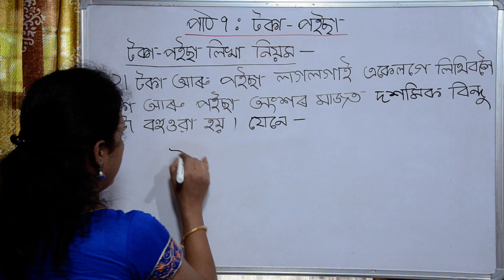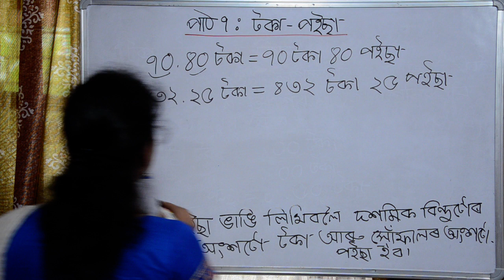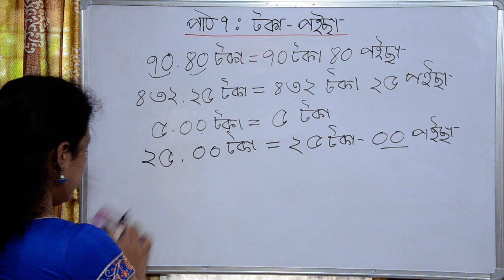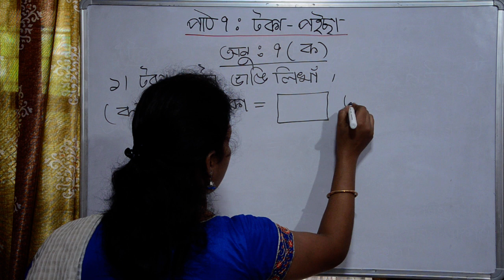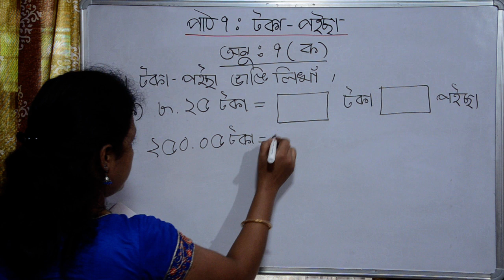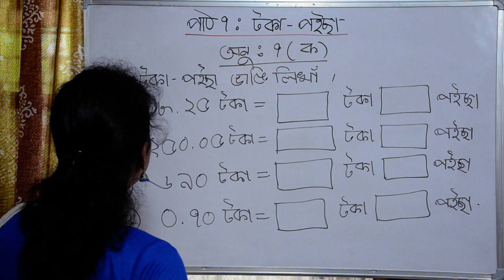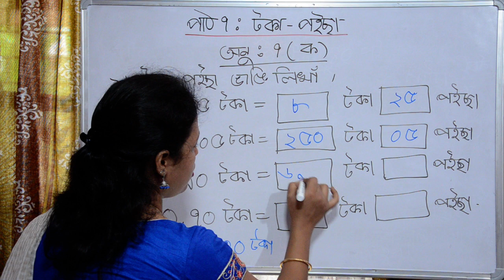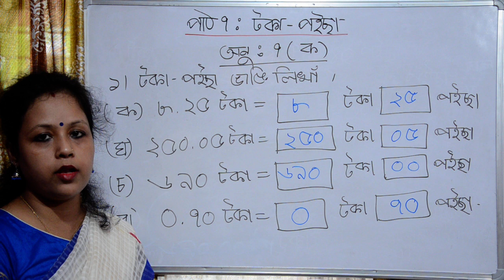Class 3 | Chapter 7 | টকা -পইছা - Part 2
Presenter: Kalyani Patgiri
Teacher, Assam Jatiya Bidyalay, Noonmati, Guwahati

This video is basically targeted for the students of Third standard (Class 3)

In current scenario of COVID 19 pandemic where we all are locked inside our houses without regular classes, hope this video will help the students to get the detailed concept.